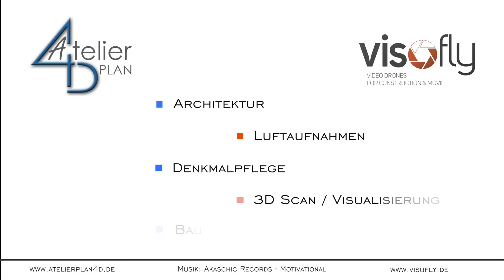Bauen in der Altstadt von Schkeuditz